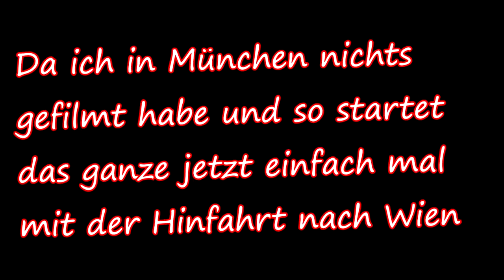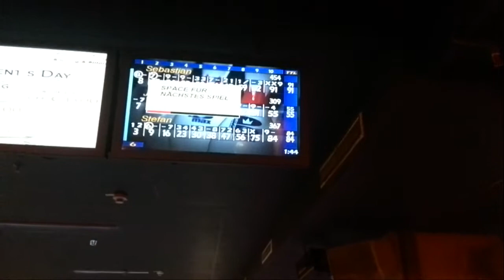Vlog (oder so) aus Wien | Richart von Geli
Mehr Info geht nicht

Mitwirkende:  Sebi, Stephan und ganz viele aufm Rock in Vienna